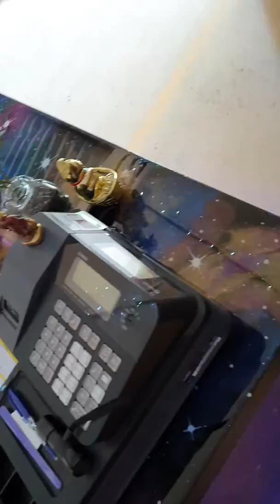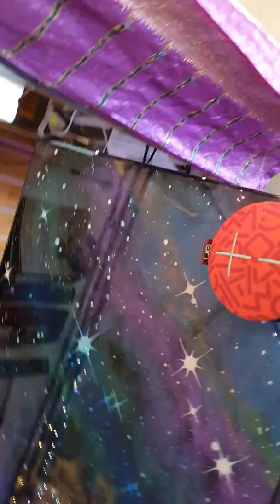SHE'S FINISHED!!!!!!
The Adventure Begins Final Chapter!
I am so proud of myself even was what little tools I have ! I MADE THIS!!!😁♥️♥️♥️♥️😁♥️♥️♥️♥️😁